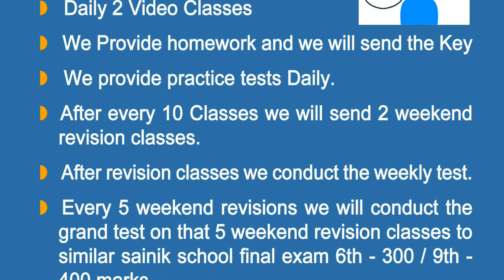Admissions are progess for batch 5